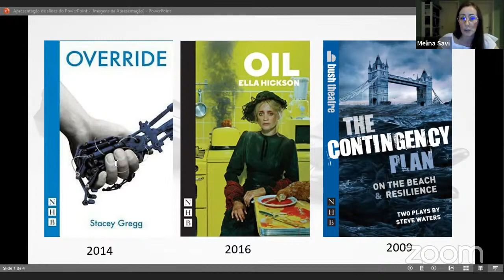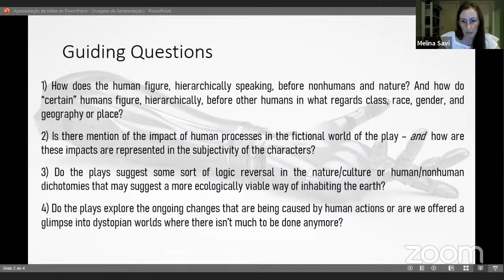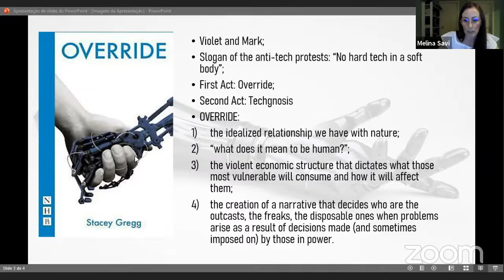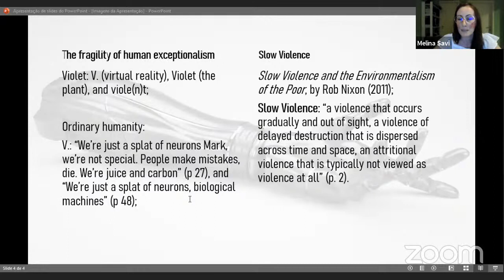Irish Literature and Ecocriticism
NEI Digital Round Tables aim to discuss aspects of research conducted by members of NEI (the Núcleo de Estudos Irlandeses of UFSC), in the field of Irish Studies, at undergraduate MA, PhD and postdoctoral level, with scholars and artists from Ireland.

“Irish Literature and Ecocriticism” explores aspects of ecocriticism in Irish literary and cultural studies, focusing on archipelagic literature, poetry and gender, and theatre studies. This round table also marks the continuity of the agreement of academic collaboration between UFSC and UCD, coordinated by Margaret Kelleher (UCD) and Maria Rita Drummond Viana (UFSC).

John Brannigan is Head of the School of English, Drama and Film at UCD. He has research interests in the twentieth-century literatures of Ireland, England, Scotland, and Wales, with a particular focus on the relationships between literature and social and cultural identities, critical race theories, and ecocriticism. His most recent book, Archipelagic Modernism: Literature in the Irish and British Isles, 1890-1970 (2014), explores new ways of understanding the relationship between literature, place and environment in twentieth-century Irish and British writing. He was editor of the international peer-reviewed journal, Irish University Review, from 2010 to 2016.

Lucy Collins is Associate Professor of Modern Poetry and Director of the MA in Irish Literature and Culture at UCD. Her research interests are in poetry and poetics, with a particular focus on gender and ecocriticism. Her most recent publications include Contemporary Irish Women Poets: Memory and Estrangement (2015), and a co-edited anthology, The Irish Poet and the Natural World: An Anthology of Verse in English from the Tudors to the Romantics (2014). She is co-founder of the Irish Poetry Reading Archive, a national digital repository.

Melina Savi completed her PhD at the Post-graduate Programme in English (PPGI) in 2018 and is currently a CAPES-funded postdoctoral researcher – mentored by Alinne Fernandes – and a lecturer at PPGI/UFSC. Her research interests are in the Anthropocene in the Humanities, environmental issues, and ecocriticism. She has published articles on these subjects and has been teaching courses on ecocriticism at the postgraduate level.

Alinne Fernandes is Vice-Coordinator of the Post-graduate Programme in English and a permanent member of the Post-graduate Programmes in English and Translation Studies at UFSC. She is Vice-coordinator of NEI – the Núcleo de Estudos Irlandeses of UFSC, and the coordinator of the Group of Research in Irish Studies at CNPq. She supervises research at MA and PhD level in the fields of Irish Studies, Women’s Writings and Translation Studies at PPGI and PGET/UFSC.

Beatriz Kopschitz Bastos is a permanent member of the Post-graduate Programme in English at UFSC, a founding member of the Núcleo de Estudos Irlandeses of UFSC, and an executive member of IASIL – The International Association for the Study of Irish Literatures. She welcomes projects in Irish Studies at MA and PhD levels at PPGI/UFSC, and has published widely on this field.

Organizers: Beatriz Kopschitz Bastos, Alinne Fernandes, Maria Rita Viana, Eloísa Dall’Bello.